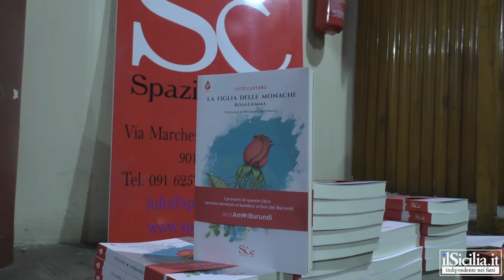Intervista a Totò Cuffaro, in occasione della presentazione del suo ultimo libro